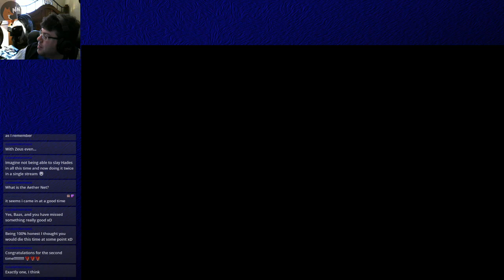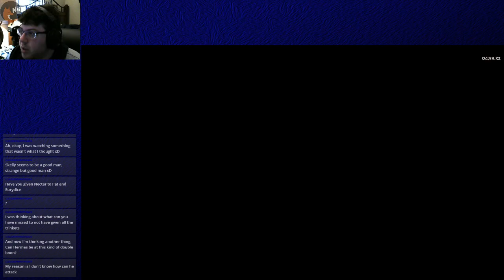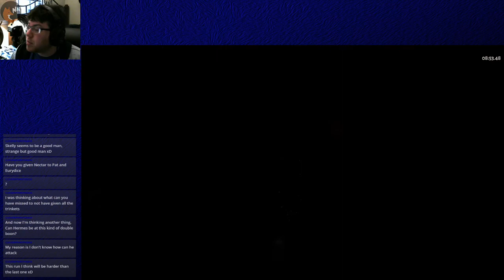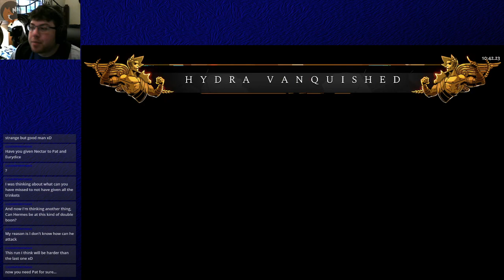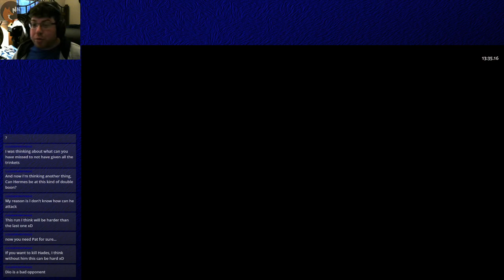Let's Play Hades – Episode 23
Being the son of the God of the Underworld is never easy. Trying to break out of the Underworld is harder. Guess what I get to do? A roguelike by the team that did Transistor and Bastion, with weapons, upgrades, and really hot gods. Come watch me die repeatedly.